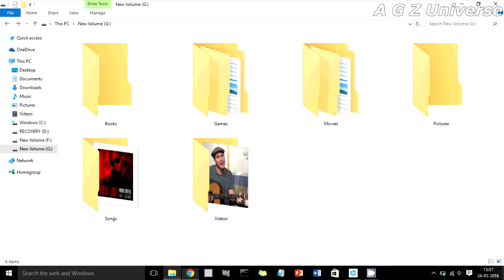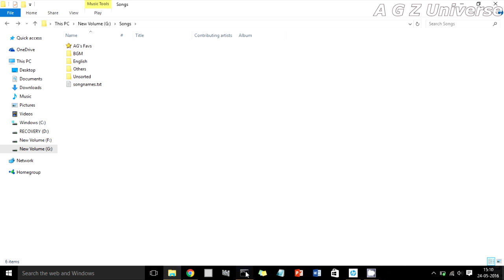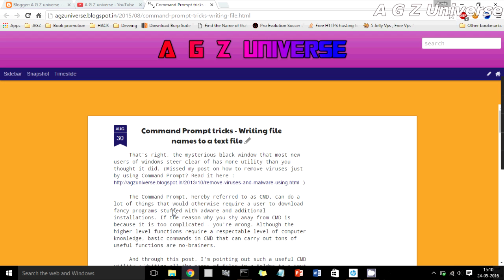Write file names to a text file using Command Prompt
Find out how to write all file names in a folder to a text file -just using Windows Command Prompt.